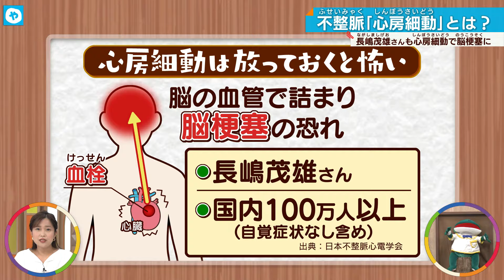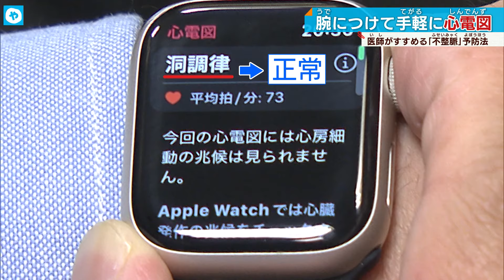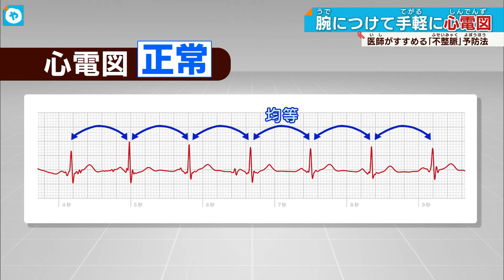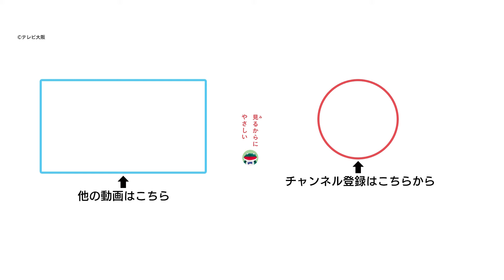いま医師がすすめる「不整脈」予防法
今日のワカランは不整脈を取り上げます。あの長嶋茂雄さんのように不整脈は脳梗塞にもつながる怖い病気ですが、いま専門の医師がすすめる驚きの予防法についてお伝えします。